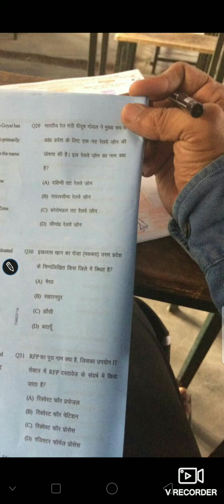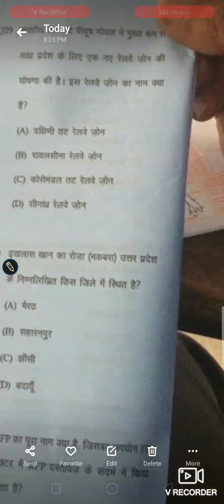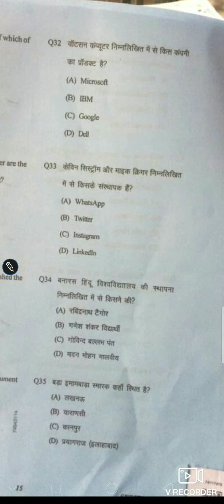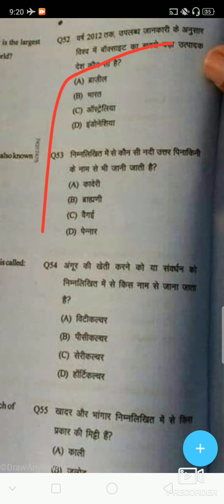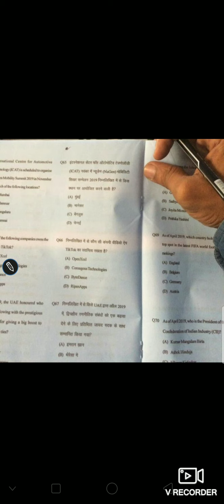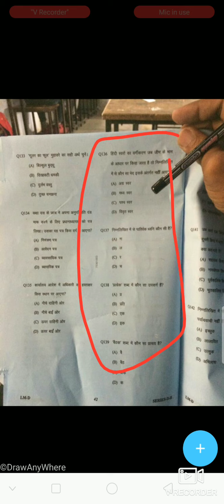UP Lower PCS Paper Out मामला , Screenshots Pics Viral , क्या Paper दोबारा होगा, देखे वीडियो..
cutoff-2019
Uttar Pradesh
cutoff-2019
Uttar Pradesh
cutoff-2019
Uttar Pradesh
cutoff-2019
Uttar Pradesh
cutoff-2019
Uttar Pradesh
cutoff-2019
Uttar Pradesh
cutoff-2019
Uttar Pradesh
cutoff-2019
Uttar Pradesh
cutoff-2019
Uttar Pradesh
cutoff-2019
Uttar Pradesh
cutoff-2019
Uttar Pradesh
cutoff-2019
Uttar Pradesh